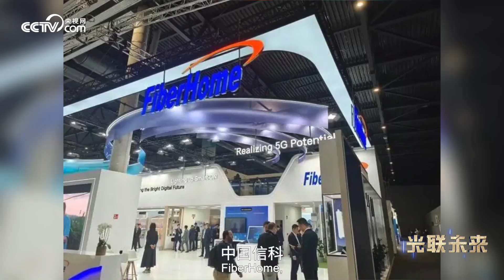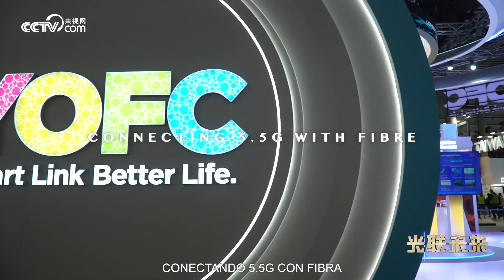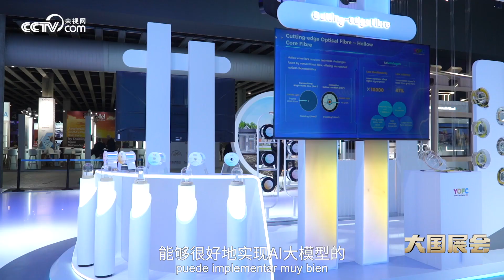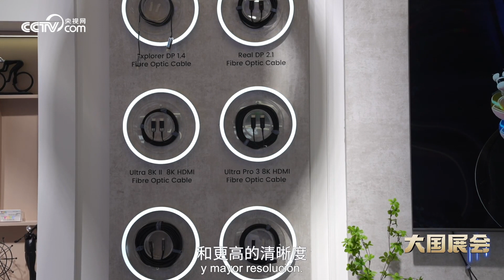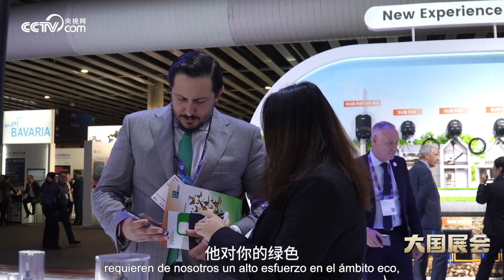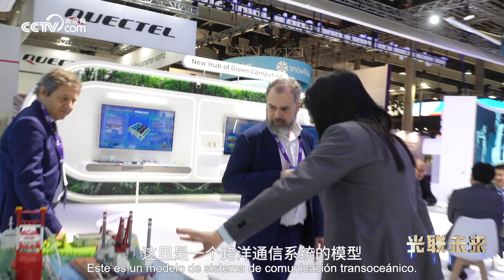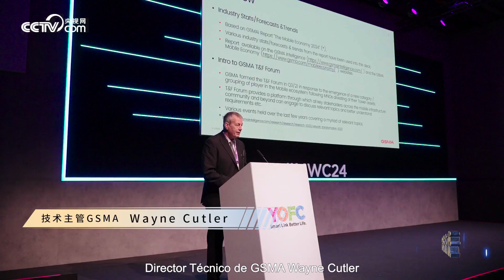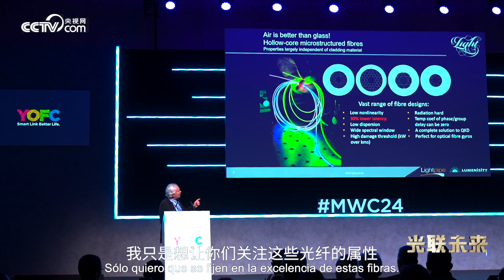MWC24 Barcelona | Conectando el Futuro con Fibra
MWC 2024 (Mobile World Congress), el evento más influyente del mundo en el campo de las comunicaciones móviles, comenzó en Barcelona, España. Como piedra angular de la conectividad de la red, las redes de fibra óptica de alta calidad desempeñan un papel importante e indispensable a la hora de conectarlo todo. Entonces, ¿qué tipo de fibra óptica se necesita en la era de la IA? ¿Cuál es la dirección de evolución de la nueva generación de fibra óptica? La "Exposición Great Power" de CCTV Network se asoció con YOFC Optical Fiber and Cable Co., Ltd. para entregar al mundo la respuesta de la industria china a esta pregunta.